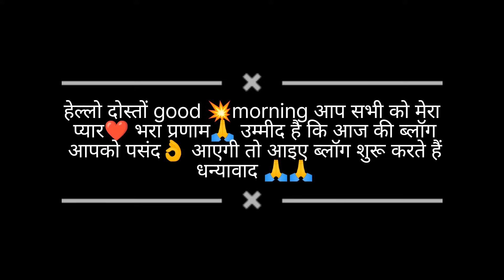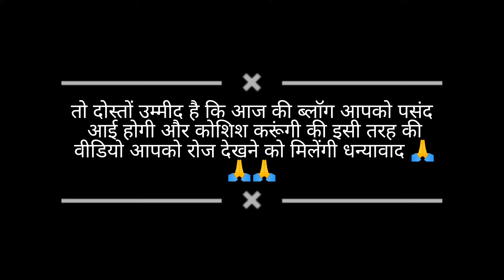पुराना घर छोड़🥺 दिया आज का पूरा दिन उसी की सफ़ाई मे अकेले रहना भी अच्छा हे ना सुनो ना सुनाओ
Pahadi life style vlog rekhaPawar vlog